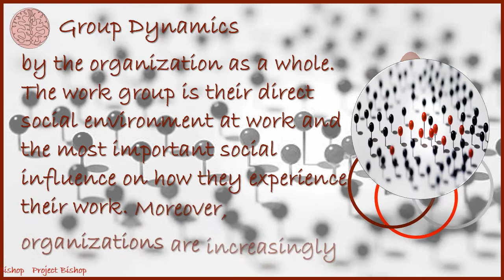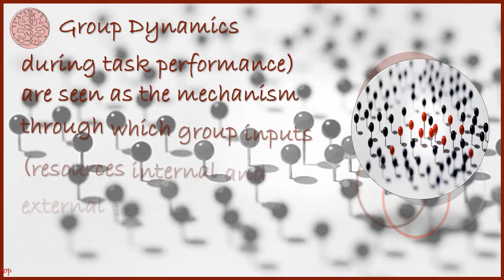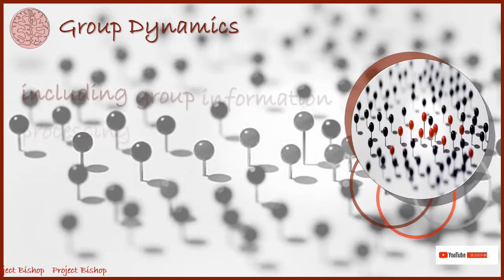What is Group Dynamics in Industrial or Organizational Psychology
For most people in work organizations, the organization as a whole is a relatively abstract entity. Their day-to-day work experience is shaped far more by the work group, team, department, or work unit than by the organization as a whole. The work group is their direct social environment at work and the most important social influence on how they experience their work. Moreover, organizations are increasingly structuring work to be group or team based, where groups and teams rather than individuals are group members; and it makes coordination, cooperation, and communication between group members critical elements of task performance.
responsible for production and performance. This requires people to work in close cooperation with their fellow The causes and consequences of group processes are typically understood within an input-process-outcome (IPO) framework, in which group processes (what happens in the group during task performance) are seen as the mechanism through which group inputs (resources internal and external to the group, and the organizational context) are translated into group outcomes (productivity, performance, or some other indicator of group effectiveness). In recent years research has highlighted group processes as critical in this respect, including group information processing; group conflict; group members’ shared understanding of, and shared feelings about, the task situation; and group efficacy.